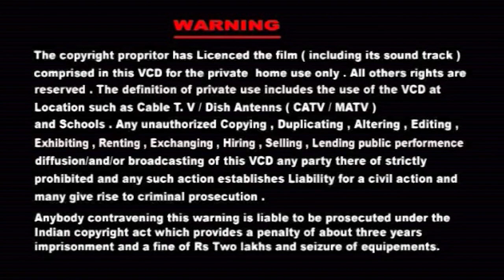Haridasaru Kanda Guru Raghavendra Kannada Part-1 Dasara Padagalu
Title : Haridasaru Kanda Guru Raghavendra Kannada Part-1  Dasara Padagalu
Language : Kannada
Music Direction & sung By Dr Husen Sab